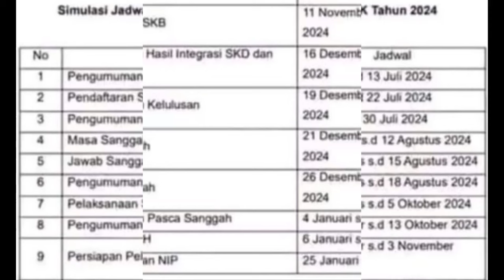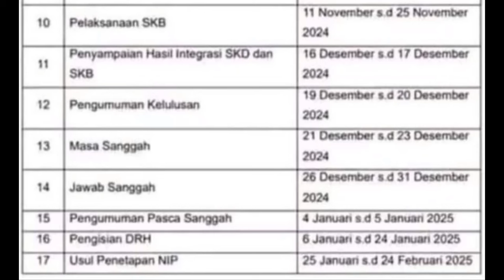🔴Jadwal Simulasi Penerimaan Seleksi CASN CPNS & CPPPK Tahun 2024‼️